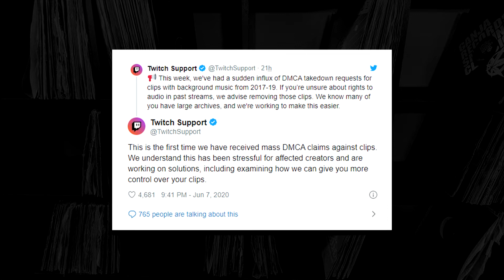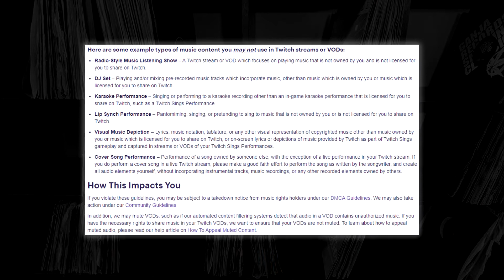Twitch DMCA Flood Could End DJ Channels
Recently Twitch has been flooded with dmca claims from the RIAA. This could be devastating for the dj community on the platform. These are my thoughts on the matter based on my perspective. If Twitch goes the way of youtube then dmca abuse will run rampant and any music content at all will be claimed and entire channels can be deleted.

I def stole his title for the thumbnail but forgot exactly what it was and ended up getting it wrong.

Big ups to or patrons:
DaveC
mEDIK
Urban Ghost